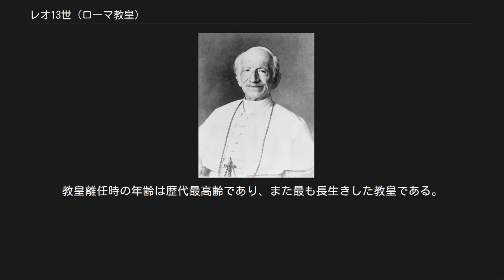レオ13世 (ローマ教皇)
レオ13世（Leo PP. XIII、1810年3月2日 - 1903年7月20日）はローマ教皇（在位：1878年2月20日-1903年7月20日）、カトリック教会の司祭。
本名、ヴィンチェンツォ・ジョアッキノ・ラッファエレ・ルイージ・ペッチ（イタリア語: Vincenzo Gioacchino Raffaele Luigi Pecci）。
『誤謬表』（シラブス）の発表以来、完全に断絶していたカトリック教会と近代社会の相互理解を目指した。
社会問題を扱った初の回勅『レールム・ノヴァールム』を発表したことで有名。
 1810年、イタリア・ローマ近郊のカルピネート・ロマーノ（当時はフランス帝国領）でルドヴィーコ・ペッチ伯爵（Ludovico Pecci）の六男として（兄にジュゼッペ・ペッチがいる）生まれたジョアッキノ・ペッチは、ペルージャの司教として評判になり、この名声によって1853年に枢機卿にあげられた。
1878年のコンクラーヴェで教皇に選ばれると、レオ13世を名乗った。
19世紀のカトリック教会は近代思想と科学思想のすべてを否定することで自らのアイデンティティーを保持しようとしてきた。
その頂点が1864年の『誤謬表』であり、近代社会とカトリック教会は相容れないという印象を世界に与えていた。
レオ13世はこの状況を憂慮し、トマス・アクィナスの「理性と信仰の調和」という思想に解決を見出した。
彼はトマスを示すことで、信仰と科学思想が共存しうることを訴えたのである。
 レオ13世はバチカン図書館の資料を一般に公開し、神学校の設立にも力を注いだ。
また、フランス革命以来、共和制フランスをはじめて認めた教皇となった。
しかし、かねてより「バチカンの囚人」として教皇庁自らが規定してきた枠組みは崩さず、イタリア王国を認めず、信徒に国政選挙の投票権を放棄するよう求めていた。
 そして、彼の業績でもっとも有名なものは初の社会回勅にしてカトリック社会教説の先駆ともなった『レールム・ノヴァールム』を発表したことであった。
労働問題を扱ったこの回勅に於いてレオ13世は労働者の権利を擁護し、搾取とゆきすぎた資本主義に警告を行いながらも、一方で台頭しつつあったマルクス主義や共産主義を批判している。
 1896年には教皇書簡で聖公会の聖職者按手の使徒継承を否定した。
1898年にはウィリアム・K・L・ディクソンによりローマ教皇としては初めて映画の被写体となった。
 彼の時代、カトリック教会に再び世界宣教の情熱が強まった。
各種修道会が発足し、その規模を拡大し、宣教師が世界に派遣された。
世界中で多くの司教区が生まれたのもこの時代であった。
 レオ13世は25年という長きにわたって教皇の座にあり、1903年に93歳でこの世を去った。
教皇離任時の年齢は歴代最高齢であり、また最も長生きした教皇である。